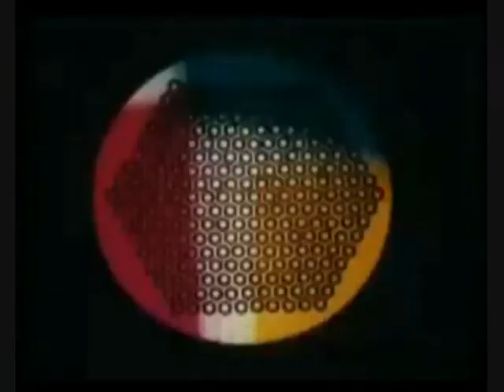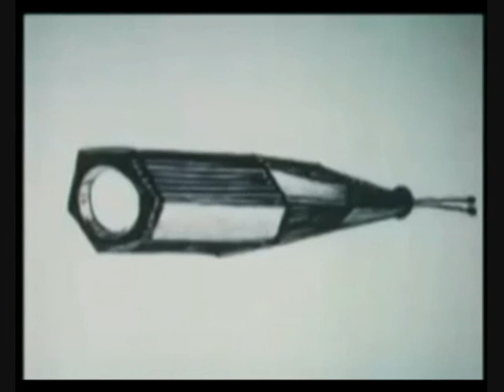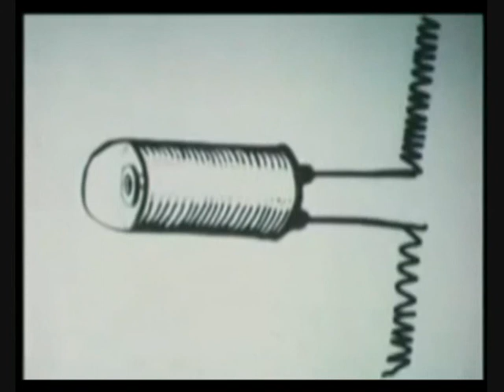Secret Intelligence - 2nd Analysis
Sound club Thë Omën _ dedicated to AXMA